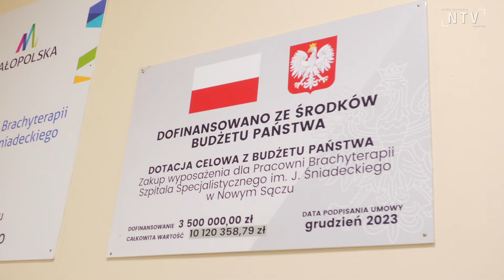Zakład brachyterapii w sądeckim szpitalu czeka na pierwszych pacjentów.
To dobra wiadomość dla osób zmagających się z chorobami nowotworowymi - oddział brachyterapii sądeckiego szpitala  czeka na przyjęcie pierwszych pacjentów. Brachyterapia to uzupełnienie radioterapii, metoda pozwalająca na maksymalne napromieniowanie guza bez uszkodzenia otaczających go tkanek.

Szpital czeka obecnie na pozwolenie GIS i atomistyki, jeśli formalności zostaną spełnione, to pierwsi pacjenci zostaną przyjęci za kilka tygodni. Do tej pory musieli szukać ośrodków na terenie całej Polski.